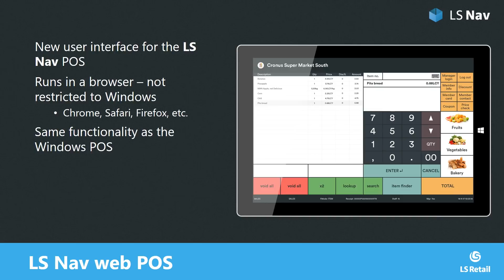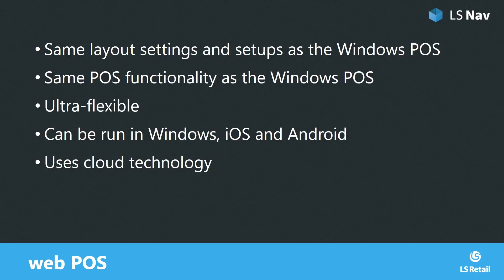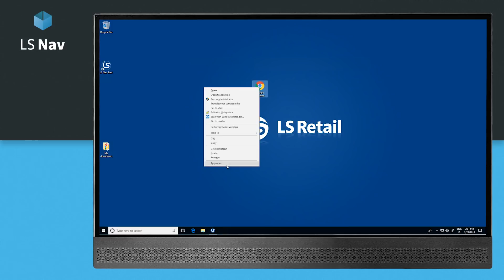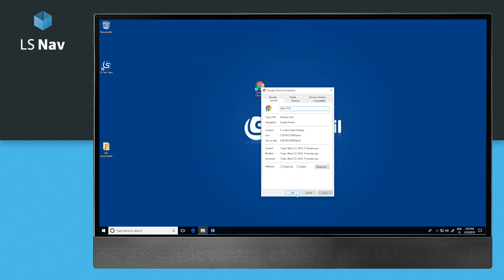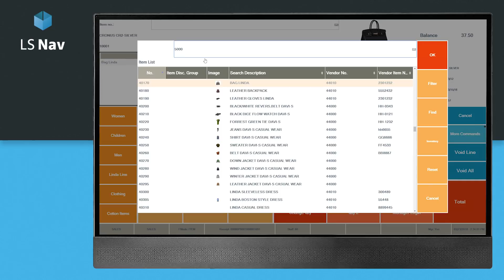LS Nav web POS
The LS Nav web POS runs in any browsers and it is not dependent on a specific operating system or hardware. No matter if you are a retailer or a restaurateur (or a mix of the two) run it online connected to the cloud, to the store server, or offline in a stand-alone machine.

Read more about LS Nav, the all-in-one retail management software system, and ask for a demo today.